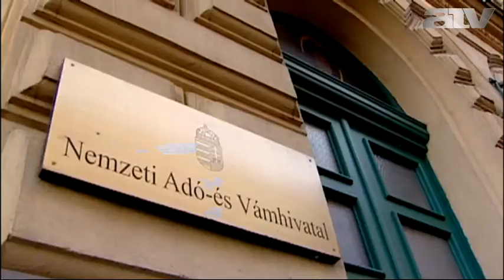„Az elmúlt 20 év legnagyobb politikai botrányáról van szó"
Az Együtt-PM, a DK és a Jobbik is támogatja, hogy parlamenti vizsgáló bizottság elé kerüljön az áfacsalási botrány. Mindhárom párt arra szólította fel a Fideszt, hogy írja alá az erről szóló kezdeményezést. Az Együtt-PM Szövetség és a DK a Fidesz-t hibáztatja a történtek miatt, a Jobbik szerint azonban a baloldali kormányoké a felelősség.